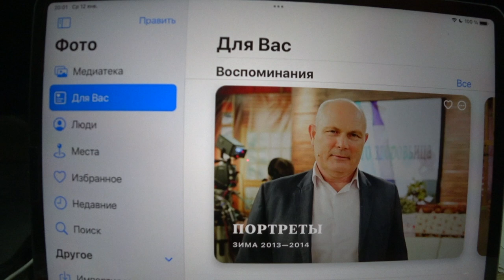А ВЕДЬ ЭТО МОЯ ЖИЗНЬ. Малахов.